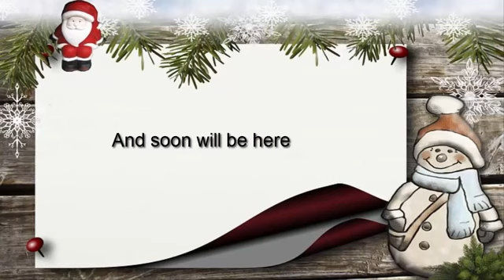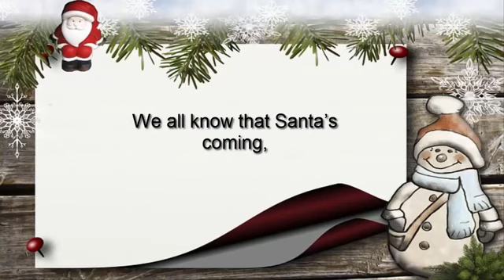Karaoke de Villancicos de navidad en Inglés para niños✰We wish you a Merry Christmas con letra✰